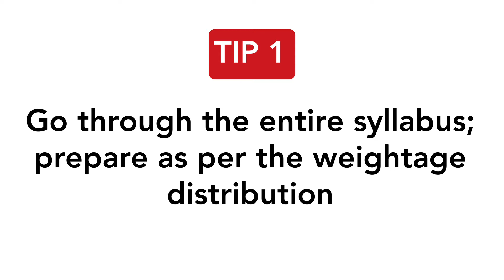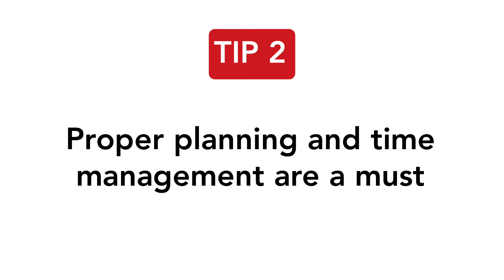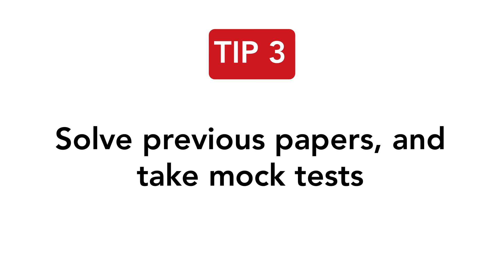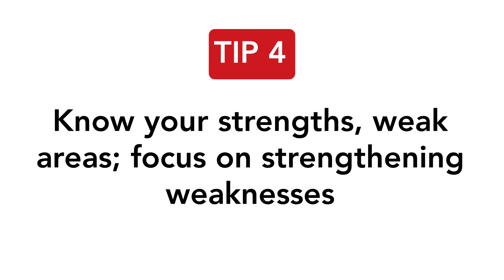5 Tips For Scoring 90+ in Class 12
This video has some bonus tips, too. Watch till the end for those tips.